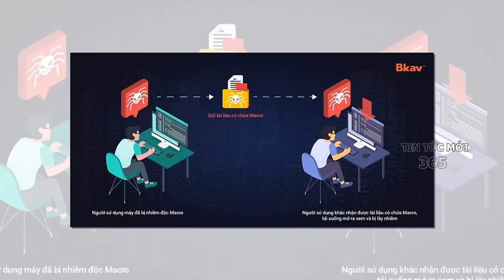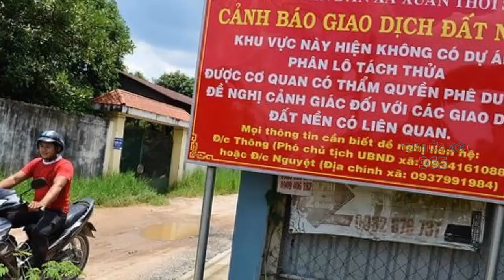Tin nóng ĐẶC BIỆT mới nhất 11/09/2024/Tin nóng Việt Nam Mới Nhất Hôm Nay ✈